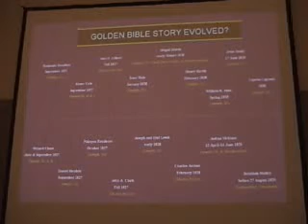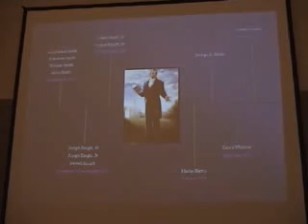Matthew Brown part 6 FAIR Conference, Joseph Smith captioned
In Matthew Browns 2004 FAIR conference address, he takes on many accusations about Joseph Smith head-on. In part 6, he speaks about the Golden Bible story evolving and a revisionist theory.
Again, Joseph Smiths critics are proved wrong. He was a true Prophet of God.